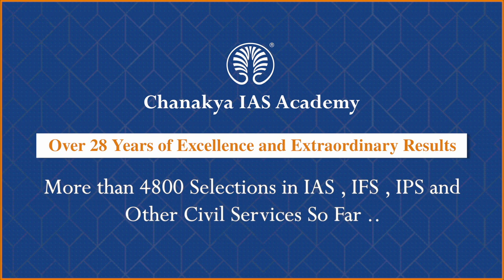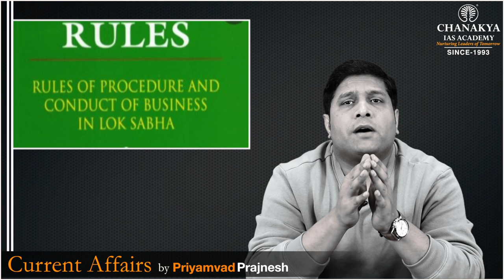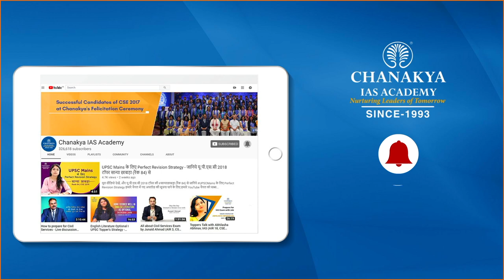Why Supreme Court Revoke 12 BJP Maharashtra MLA Suspension | Current Affairs 2022 | Chanakya Academy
Daily Current Affairs Today's Topic "Why Supreme Court Revoke 12 BJP Maharashtra MLA Suspension".A batch of petitions were filed challenging the Maharashtra Assembly's resolution on July 5, 2021, suspending the BJP MLAs for a year over alleged disorderly behaviour in the House.